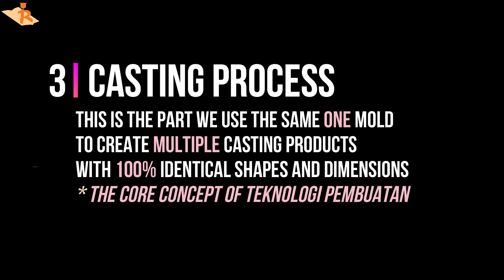CASTING - TEKNOLOGI PEMBUATAN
This video to demonstrate how to cast epoxy/hardener onto the mold we have made to replicate unlimited identical products